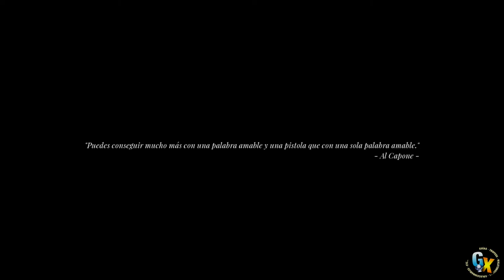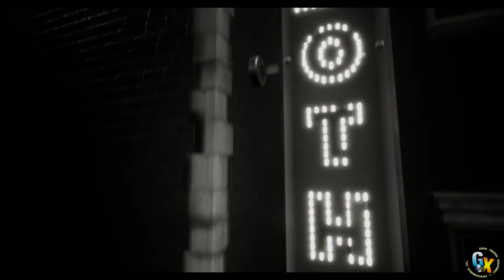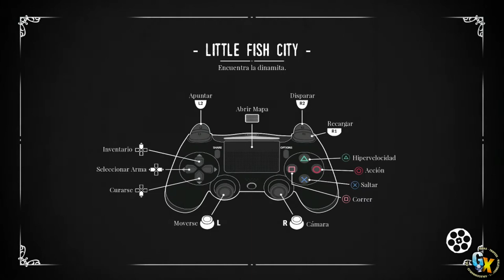TIMOTHY VS ALIENS (PS4) | RECORRIDO PARA PLATINO | GUÍA DE TROFEOS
¿Buscas alguna guía en concreto?
♦ TIMOTHY VS ALIENS (PS4):
Dificultad: 2/10
Trofeos offline: 25
Trofeos online: 0
Tiempo aproximado: 2 h - 3 h
Sí hay trofeos perdibles, pero siguiendo la guía no tendrás ningún problema :D
Precio: 9.99€
Listas: 2. PS4 EU, NA

El vídeo consiste en un Plan de Trabajo para conseguir el platino de TIMOTHY vs ALIENS en el menor tiempo posible. Para ello, tenemos que conseguir todos los coleccionables antes de utilizar las 3 dinamitas en las alcantarillas, porque es un punto de no retorno.

▬▬▬ TIMELINE ▬▬▬
00:00 - Datos y Plan de Trabajo.
00:25 - Jugando la historia, hasta conseguir las 3 dinamitas.
47:36 - Coleccionables (perritos calientes, mejoras de salud y de poder)
     01:25:42 - Trofeo: Perdidos
01:28:21 - Fin de coleccionables. Continuamos la historia hasta completar el juego.

¡¡SIGUE A GUÍASXAMÓNICAS!!
Encontrarás guías de trofeos escritas súper molonas.

◘ SI TE INTERESAN LOS GAMEPLAYS, echa un ojo a las partidillas que hago en el canal Xamo:
¿Buscas mi tiendita XAMOCRAFTS o más cositas sobre los dibujines que hago?

◘ Enlace a la tienda (enlace directo a Etsy